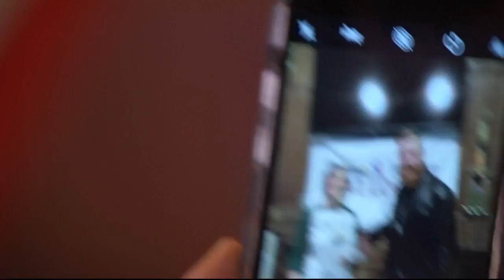Students team up with combat veterans to feed Montana service members